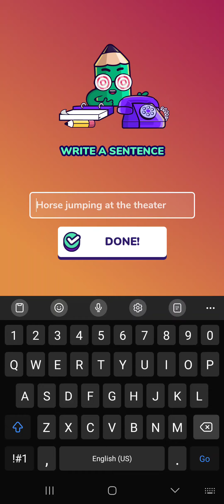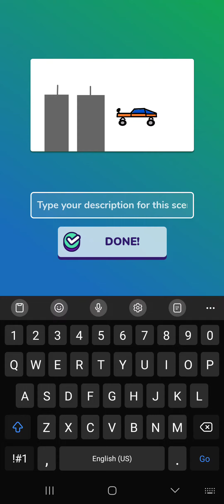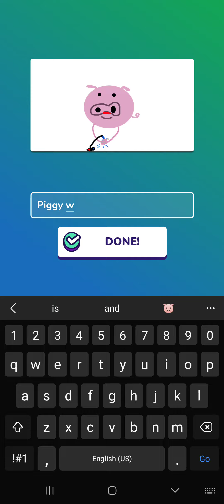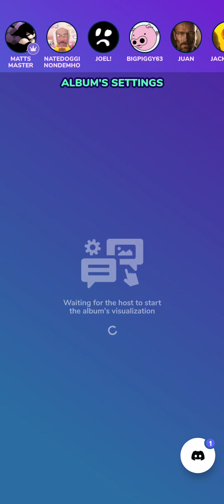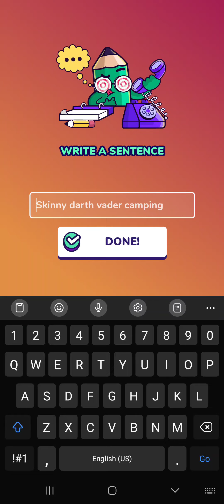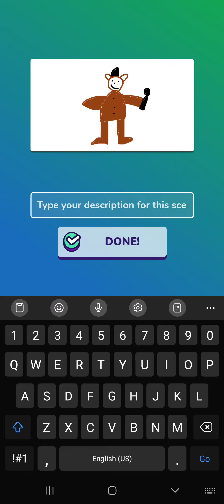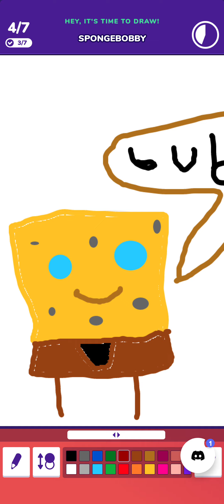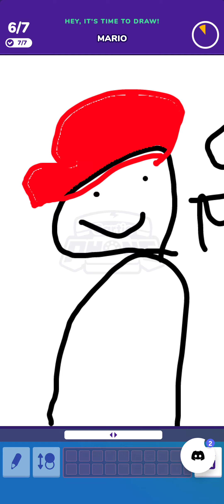ShizHeads play Gartic Fone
I've been looking at my analytics and am pretty unmotivated of what I've seen. Thanks to all of the people that still watch me for the support.